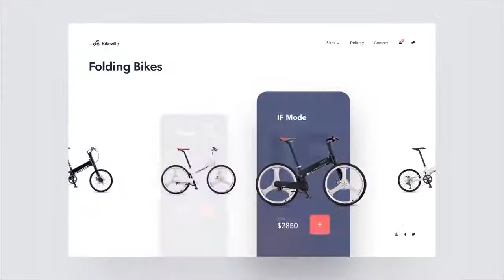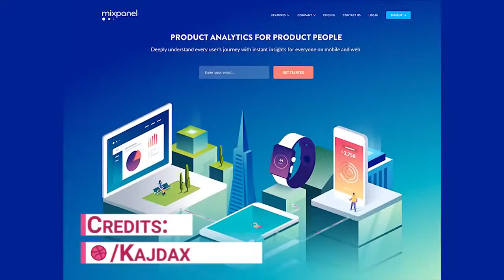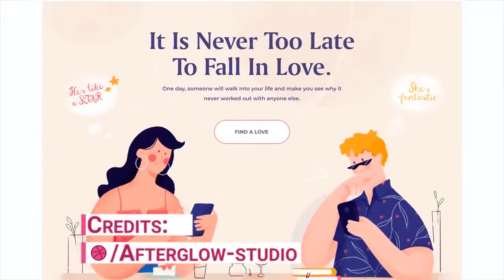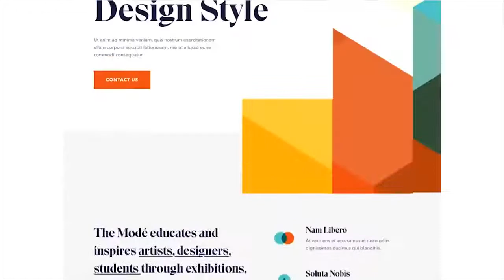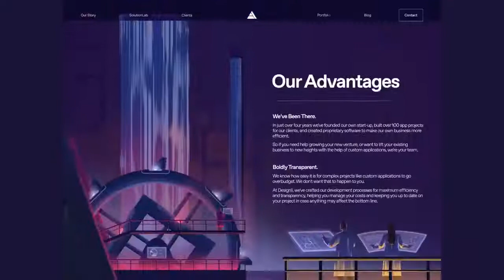Web Design 2020 / Top 10 Web Design Trends in 2020 Every Designer Should Know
Top 10 Web Design Trends in 2020   Every Designer Should Know